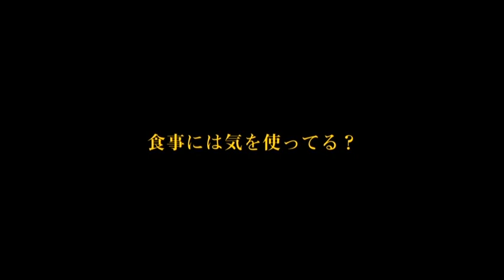Hayashi Yume 林ゆめ VenusFilm Vol.2 - Japanese Gravure Bikini Idol [Part 3/3]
Hayashi Yume 林ゆめ VenusFilm Vol.2 - Japanese Gravure Bikini Idol

Kindly comment if you like this and share this to your friends, it will help us a lot!